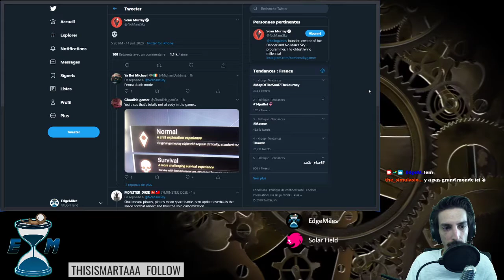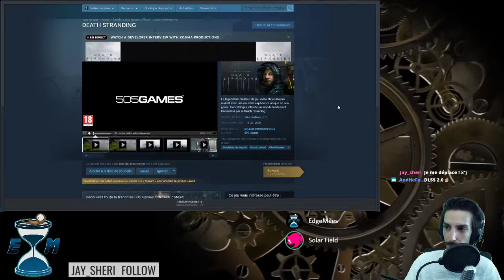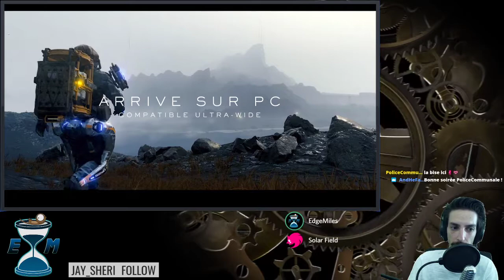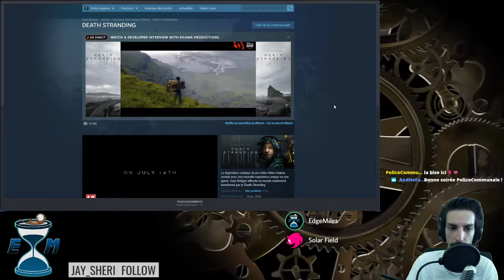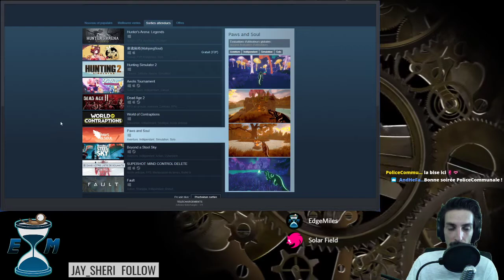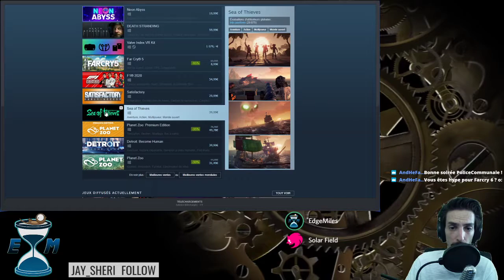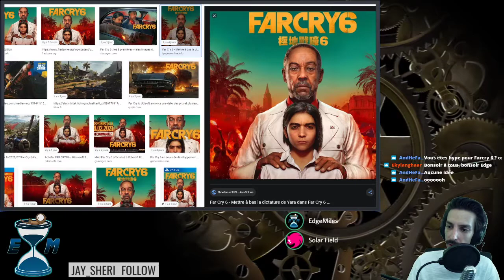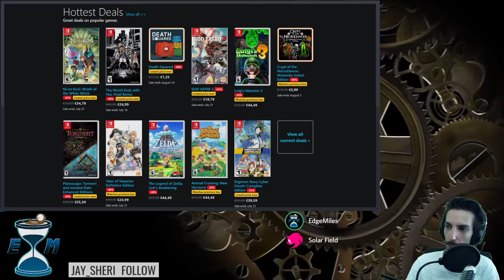Duke Nukem 3D - Coop ep. 4